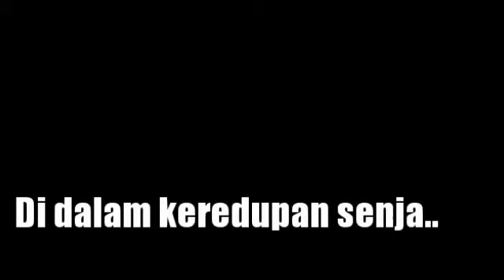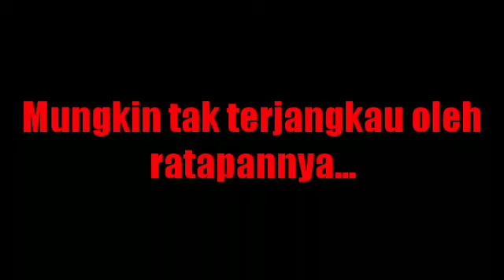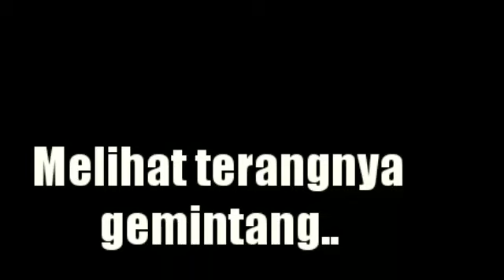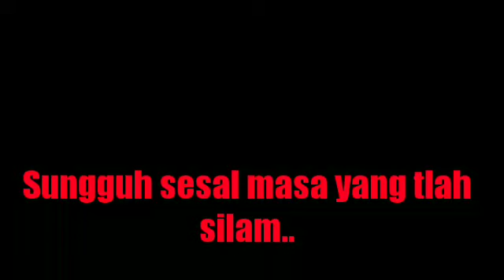Hitam Kelam - Iin dan Bimbo HQ Lyrics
Another alternative to watch and sing along wih this beautful song from Iin Parlina dan Trio Bimbo..